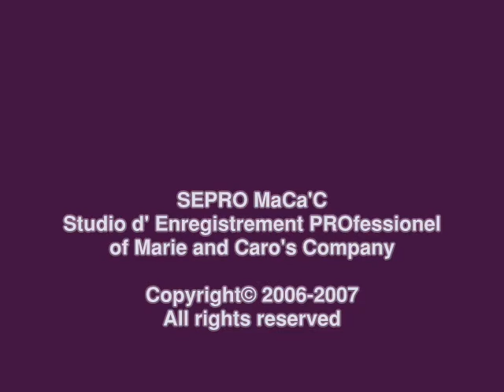Elmo Show RemiX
Suite à notre première vidéo, le Studio d'Enregistrement PROfessionnel Marie and Caro's Company vous présente le Elmo Show.

La musique est interprétée par Cascada: Everytime we touch.